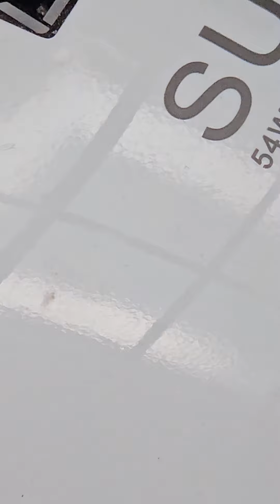"DIY Holographic Lavender Hair Clip with UV Resin | Easy Craft Tutorial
In this video, I'll show you how to create a beautiful holographic hair clip using real lavender and UV resin. This step-by-step tutorial is perfect for anyone looking to add a unique, nature-inspired accessory to their collection. Whether you're a crafting newbie or an experienced DIYer, you'll love this project!

Materials used:
- UV resin
- Dried lavender
- Holographic mold
- Hair clip base
- UV lamp